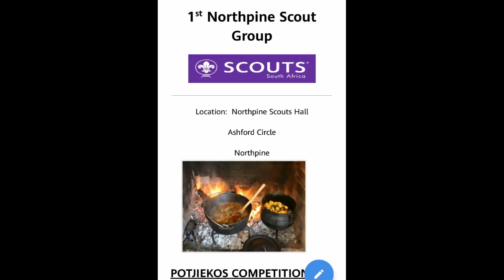Northpine Scouts Potjie competition, supported by originalbboyfoundation